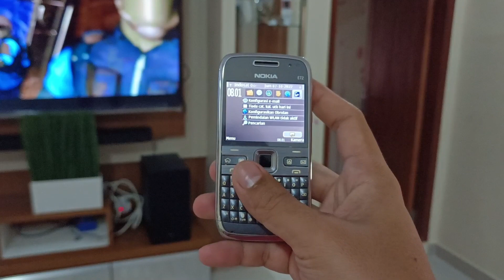Jual dan Review Hp Jadul Koleksi saya! Bahas Nokia E72 di Tahun 2024 Masih Mulus Banget!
Jual dan Review Hp Jadul Koleksi saya! Bahas Nokia E72 di Tahun 2022 Masih Mulus Banget!

Terima Kasih
Hatur Nuhun